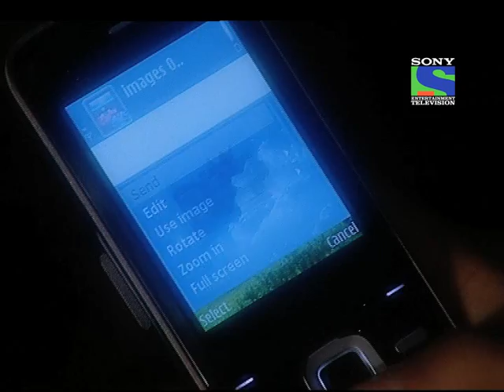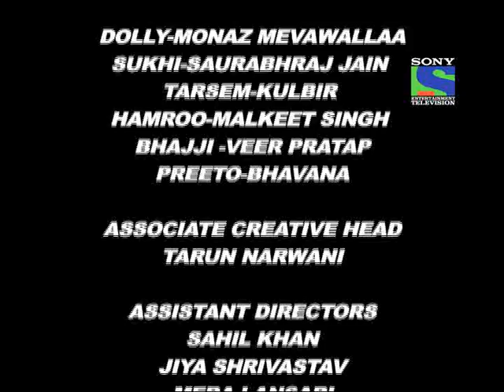Meet Mila De Rabba - Episode 101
Meet Mila De Rabba is a Hindi language series set within the deep-rooted tradition and customs of Punjabi culture. It begins with the excitement and preparation of the most vibrant and chirpy young girl; Geet. The story is about this young Punjabi woman's poignant love story and highlights the trials of the bubbly girl who happily accepts her fate, simply to please her family and society.